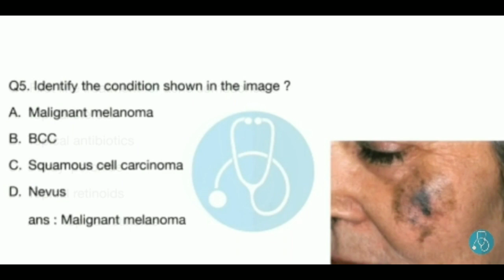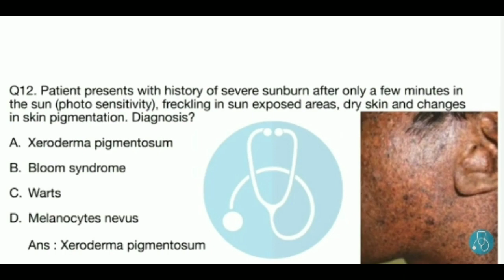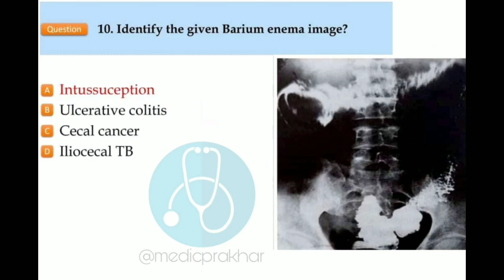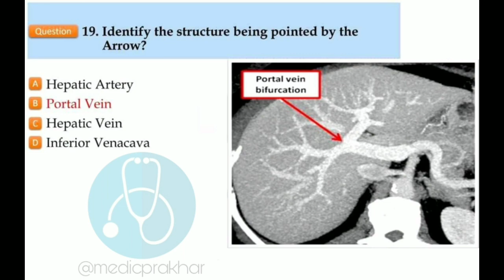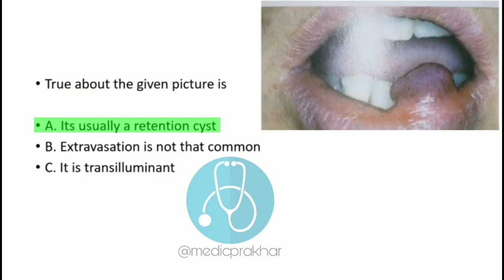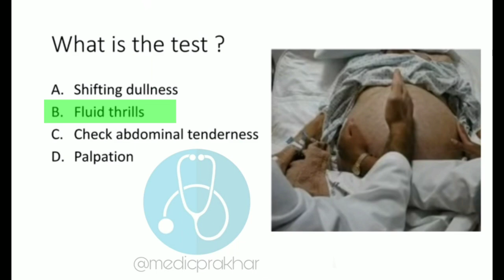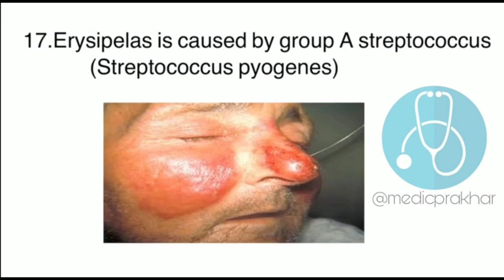FMGE August 2020 Surgery, Opthalmology & Others IBQs with Answers | FMGE 2020 Image Based Questions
FMGE 2020 Question Paper Analysis with Answers

FMGE August 2020 Surgery & Opthalmology Image Based Questions with Answers

FMGE August 2020 Surgery & Opthalmology Recall Question Paper

fmge 2020
fmge august 2020
FMGE 2020 Questions
FMGE 2020 Question Paper Answers
31st August 2020 FMGE Paper Answer Key
FMGE 2020 Exam Pattern
Level of FMGE 2020 Exam
FMGE August 2020
FMGE 2020 Question's Solutions
FMGE 2020 Questions Analysis
fmge 2020 question papers
fmge august 2020 question with answers